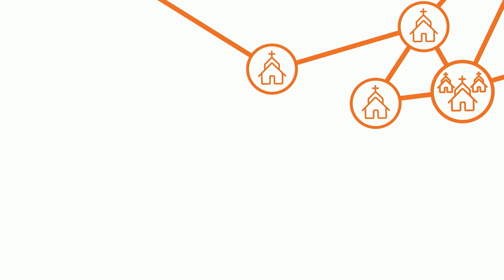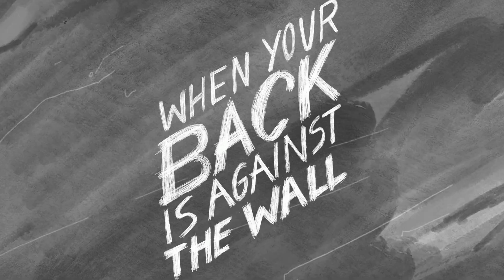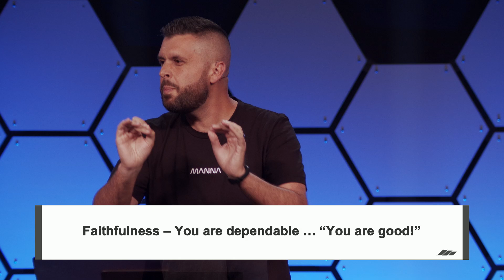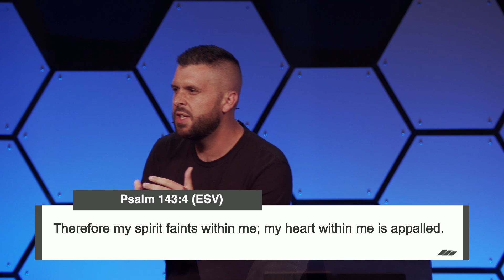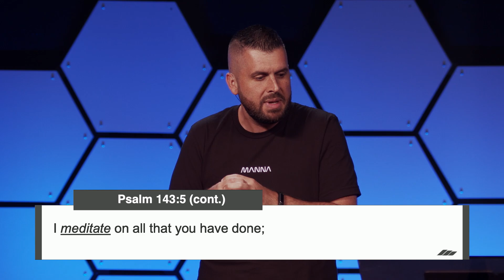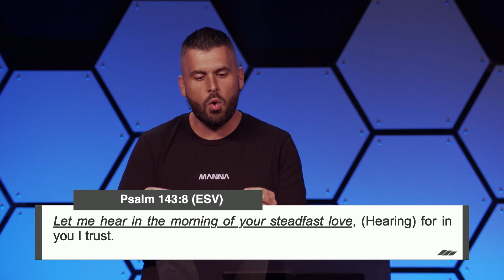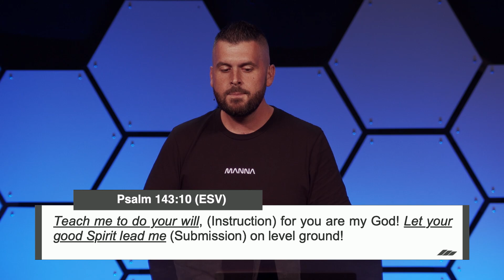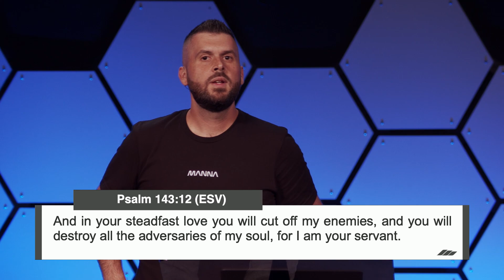Manna Live | When Your Back's Against the Wall | Part 1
Teaching Pastor Jonathan Fletcher | When Your Back's Against the Wall | Part 1

We all have those moments, those circumstances, those seasons when we feel like everything is set against us. We feel like we don't have the goods; we aren't sure if we can make it. We are convinced that our back is against a wall. All throughout the Psalms, King David expresses those same emotions. In the midst of Psalm 143, he offers 7 prayers for when you need God in a tough spot. Join us for this 7-week series as we discuss meeting God "When Your Back's Against the Wall."